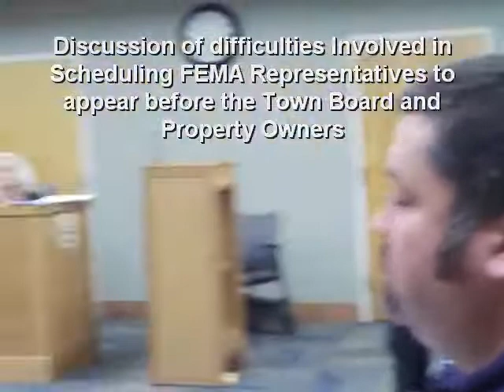Franklin Board of Aldermen June 2011 Meeting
Video of the June 6, 2011 meeting of the Franklin Town Board of Aldermen in Franklin, NC.